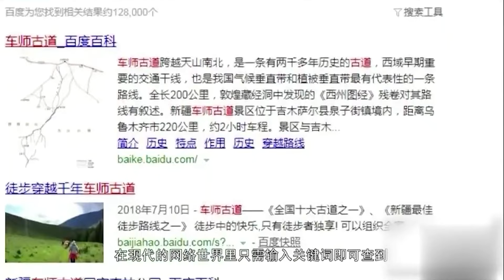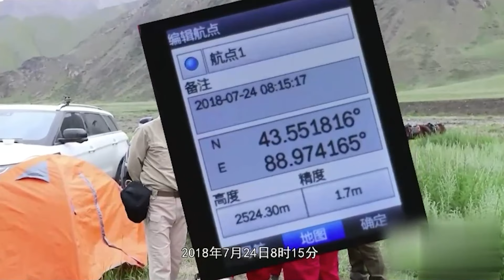探险队路过沙漠，偶遇神秘古堡，十分破旧！进去探查发现了人类生活的痕迹！【克拉玛依】